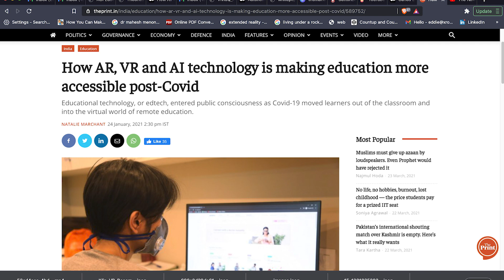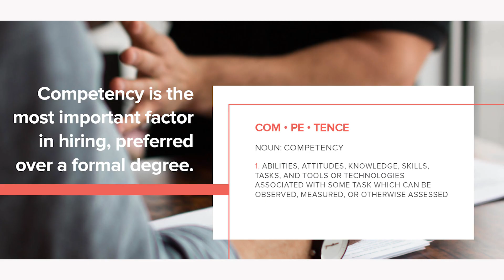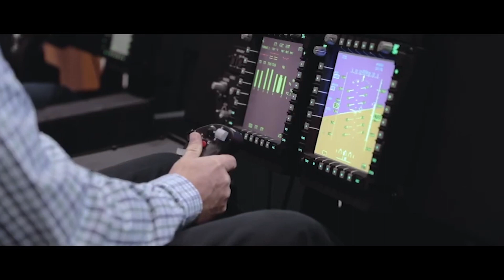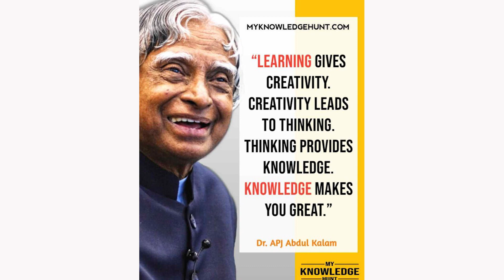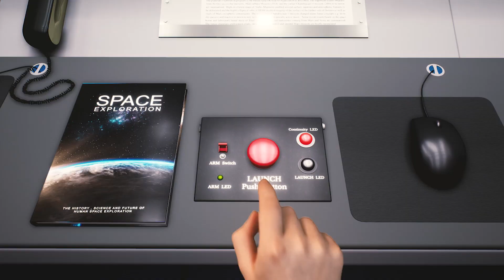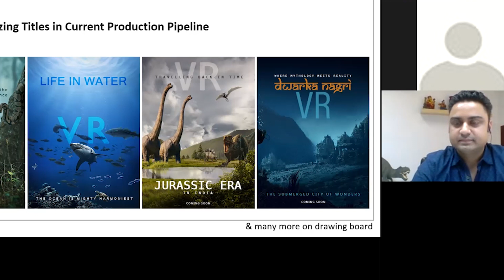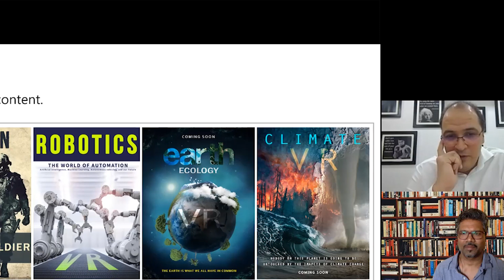VIRTUAL REALITY EDUCATION - RISHI AHUJA & ADITYA TUKNAIT : KLIP VR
Klip VR is India’s premier fully Integrated Virtual Reality learning system, that compliments and empowers the existing educational practices, they are dedicated to bringing an experience that is unforgettable and develops the art of imagination in a learner.
Founder Rishi Ahuja and Co-Founder Aditya Tuknait brings a universe of learnings to Classrooms with state-of-the-art immersive virtual reality (VR) technology. Klip VR’s world-class VR experiences bring another level of understanding, right inside the classroom for students and is an initiative to address existing learning gaps in Indian school education with the help of immersive experiences by Virtual Reality technology.
Its first debut Virtual Eduventure “CHANDRAYAAN VR- Virtual Expedition to Moon” allows learners to be a part of the Space Mission and experience several events that aid the scientific learning of the subject. With accurate recreation of the lunar mission, the students are teleported to explore a virtual world, enabling them to become an Indian Space Scientist, Launch the rocket and Conduct Lunar Surface Experiments, etc.

 Klip VR received the award of ‘The Rising VR Company of the Year 2020’ by AIXR, the first Indian company to get this award